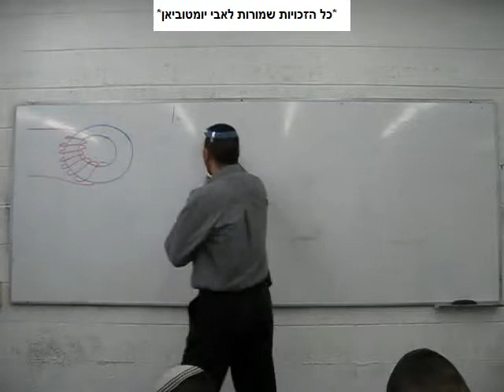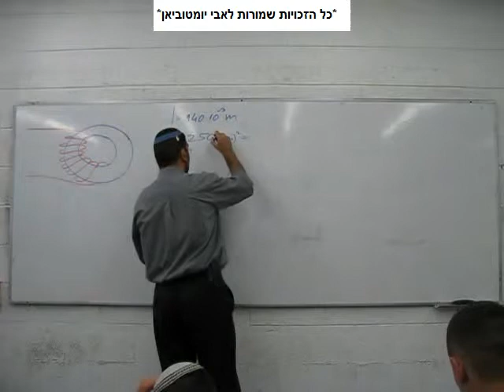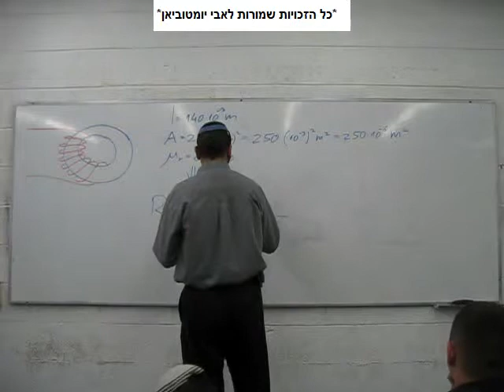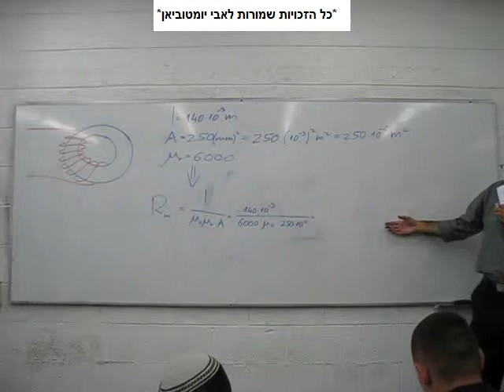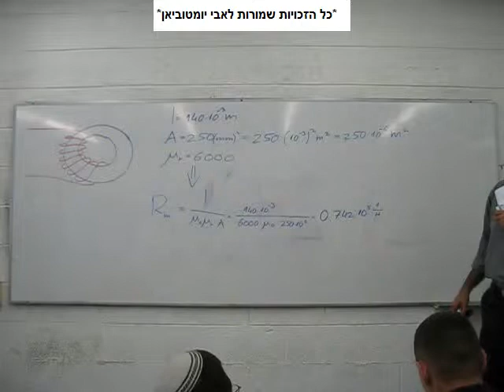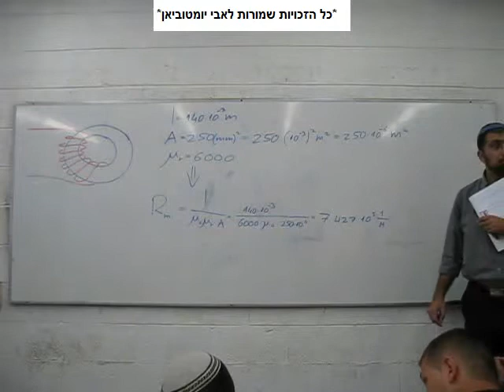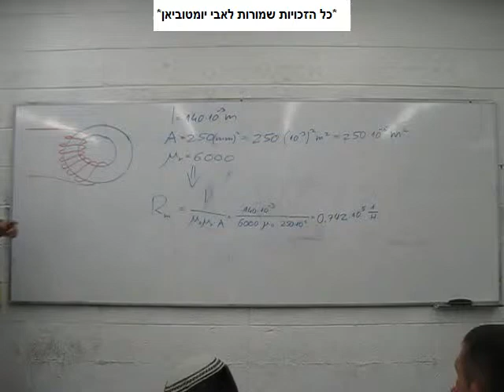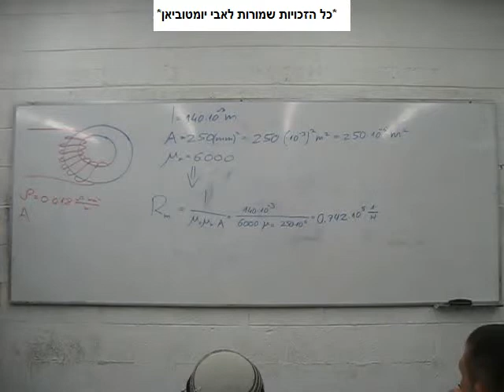מעגליים מגנטיים - חשמל 2010 - חלק 48